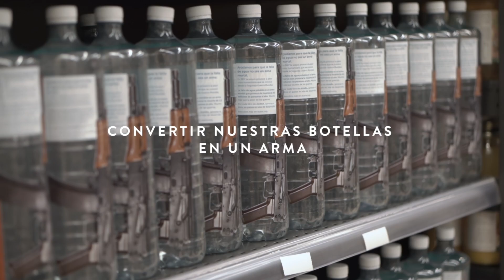AUARA | "Que la falta de agua deje de ser un arma mortal". Día Mundial del Agua 2019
Hay un arma que termina con la vida de 3,5 millones de personas cada año: la falta de agua potable.

Desde AUARA queremos unirnos al lema que las Naciones Unidas ha lanzado al mundo con motivo del Día Mundial del Agua, 22 de marzo de 2019: “No dejar a nadie atrás”.

Un compromiso con los más vulnerables: mujeres, niños, refugiados, personas con discapacidad, quienes son más propensos a sufrir las consecuencias, a menudo fatales, de la falta de agua.

Por la compra de AUARA estás colaborando para llevar agua potable a quienes más lo necesitan. Por cada litro de AUARA generas 4 litros de agua potable en países en vías de desarrollo.